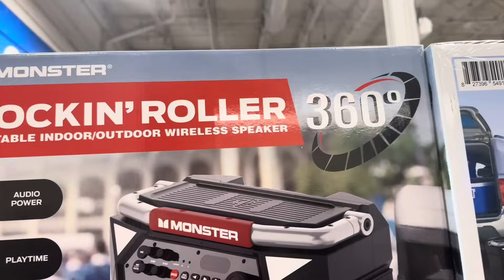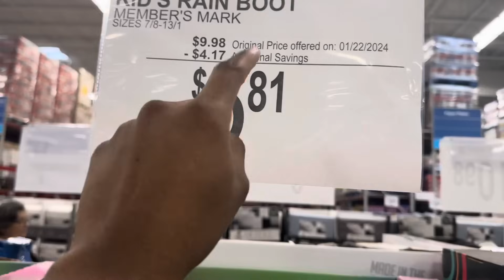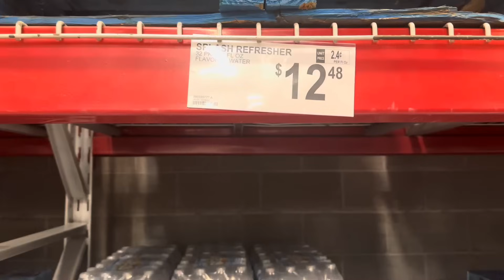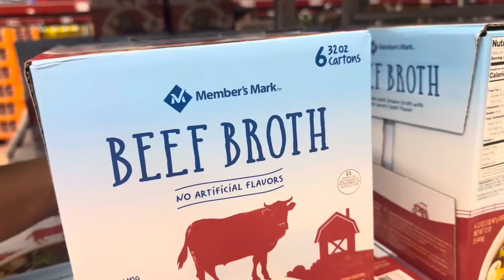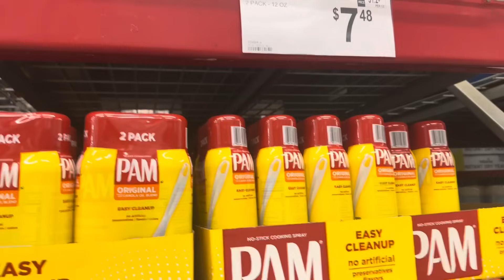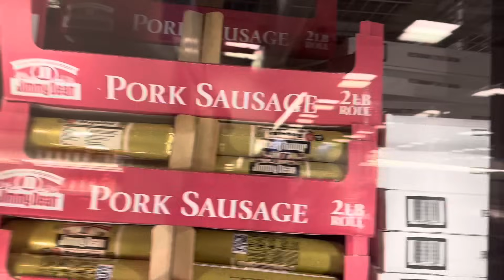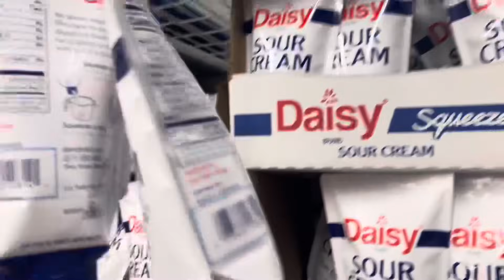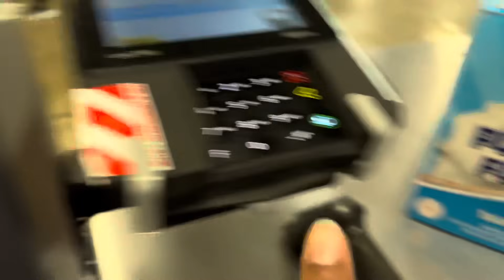SAM’S CLUB MASSIVE FOOD STAMP SHOPPING HAUL 🛍️🛒 I SAVED $….. USING INSTANT SAVINGS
💫MY 29th BIRTHDAY WISHLIST (3/20)